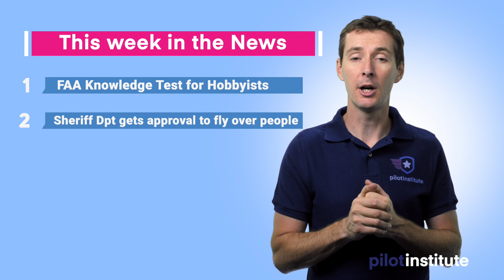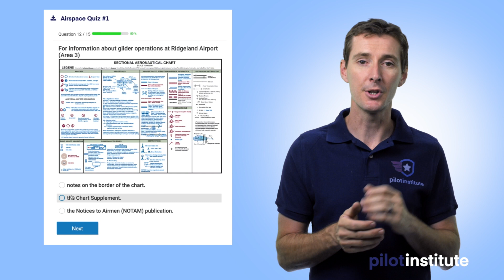Drone News: FAA Knowledge Test for Hobbyists, Fly over people, DroneUp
In this week’s drone news update, Greg discusses the release of important information by the FAA concerning the knowledge test for recreational flyers, a sheriff department approval to fly over people, DroneUp receives a 50-state UAS services contract, and flying near forest fires (or NOT flying instead!).

Become a Part 107 commercial drone pilot with my test prep course. It has already helped over 3000 students successfully pass the test.

If you are a hobbyist looking to get information about how to safely and legally fly your drone, please check out my course at

Source/Links
FAA Knowledge Test for Recreational Flyers
The FAA released a request for information (RFI) regarding the FAA knowledge test for recreational flyers. As you know if you’ve followed this channel for a while, one of the requirements from the FAA Reauthorization Act of 2018 is that the FAA must test recreational pilots with an aeronautical knowledge test. The FAA is currently looking for partners to administer the test and is asking feedback from industry professionals. As predicted, the basic idea is that the test would be administered online, likely for a fee.

Sheriff department gets approval to fly over people
The Burleigh County Sheriff’s department received approval to fly over people routinely.
They are the first law enforcement agency in North Dakota and the second in the nation to get such approval.
They used the Mavic 2 series equipped with the ParaZero parachute system that we discussed a few weeks ago in this segment.

DroneUp awarded a 50-state UAS Services Contract
DroneUp provides aerial data collection using contract pilots. They were awarded a contract for UAS services by the Commonwealth of Virginia to “provide services to all state agencies, institutions of higher education, and other public bodies” This includes Emergency services, law enforcement, aerial inspection, mapping, agricultural, and marketing. If you are a remote pilot, you can sign up to DroneUp using their app or on their website. They will match you with missions in your area.

A reminder to not fly during forest fires or any kind of emergency where air support can be provided.
Manned aircraft will be grounded if drones are spotted in the area.